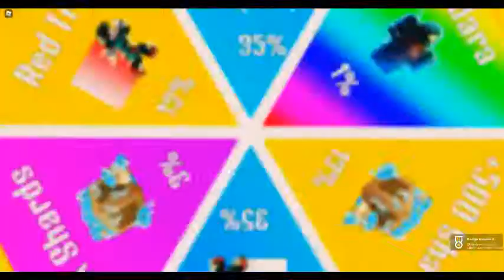*UPDATE 1* NEW CODES ANIME RUN ROBLOX